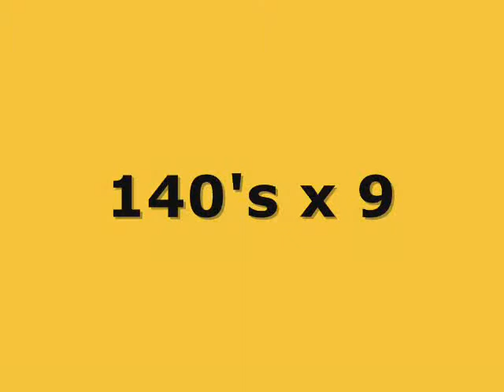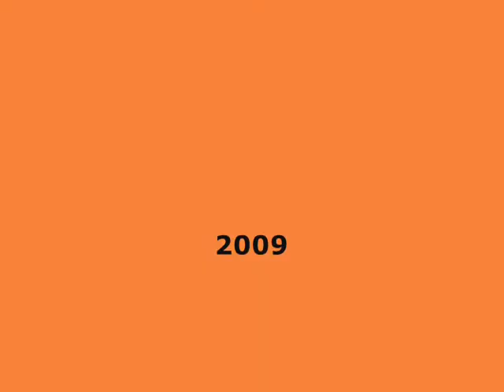Dumbell Bench Press 140's x 9,Close Grip 315 x 7, Incline 250 x 9